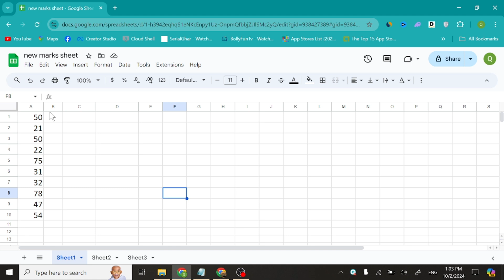How To Sort In Google Sheets - Easy Guide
In this video, I'll walk you through how to sort data in Google Sheets quickly and efficiently. Whether you're organizing a list alphabetically or arranging numbers in ascending or descending order, sorting is an essential skill for managing your data in Google Sheets.

In this tutorial, you'll learn:

How to sort a column alphabetically or numerically
How to sort by multiple columns
Tips to avoid sorting errors
This guide is perfect for beginners and anyone looking to improve their data management in Google Sheets!